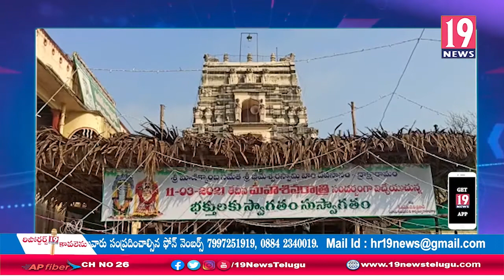ద్రాక్షారామం శ్రీ మాణిక్యాంబా సామెత శ్రీ భీమేశ్వర స్వామి ఆలయంలో మహాశివరాత్రి ఉత్సవం-తూ.గో జిల్లా